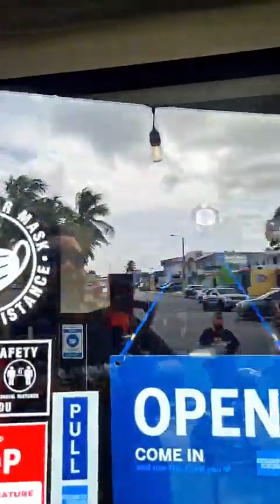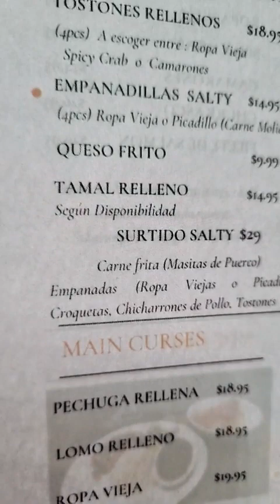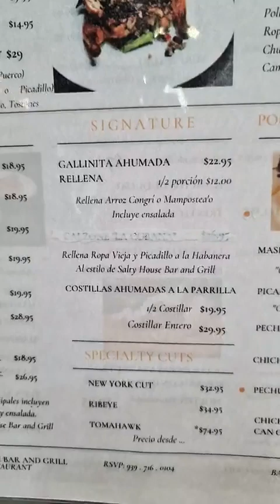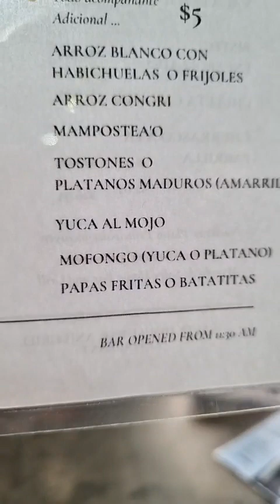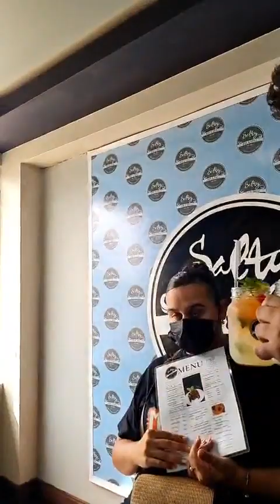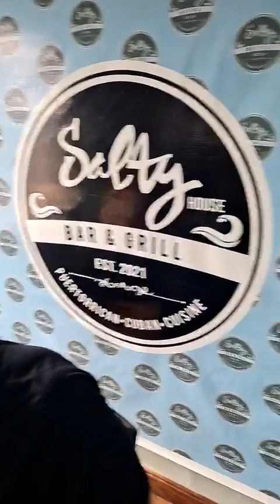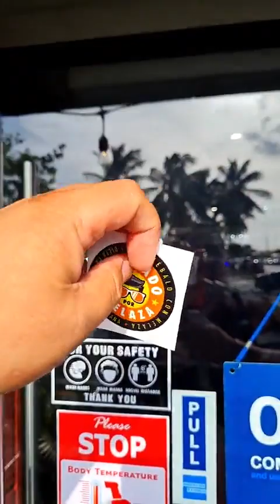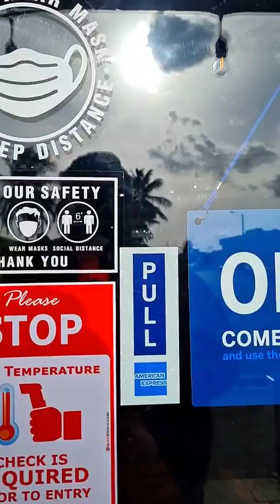Gallinita Ahumada Con Arroz Congri Preparado Por un Chef Cubano